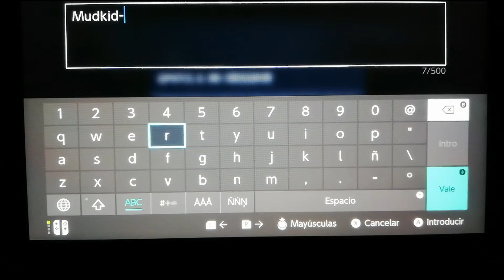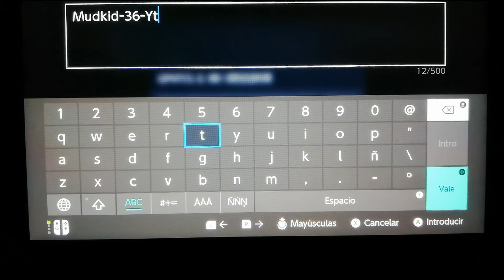Nueva tienda De Fortnite Hoy Día 1/7/19 Nueva skin Rara ☺️